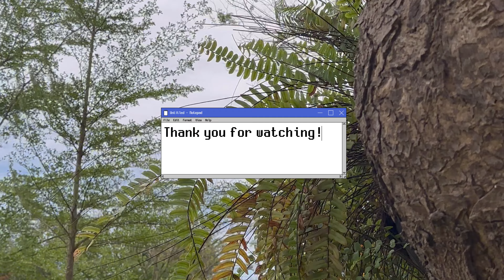Refreshing Getaway with ME!